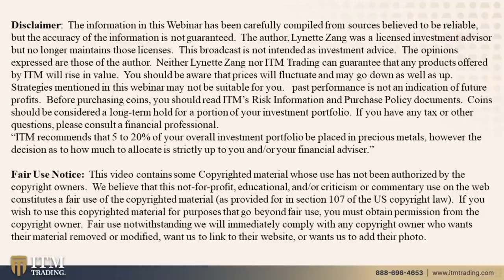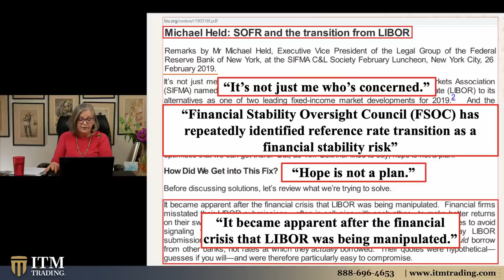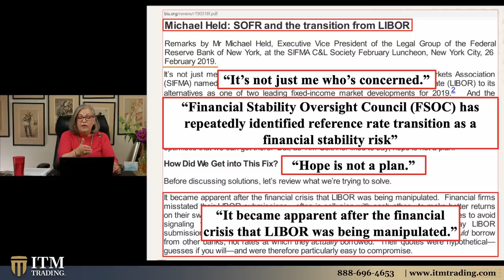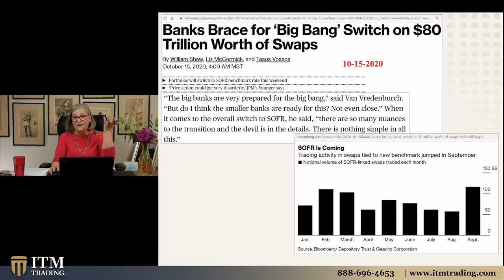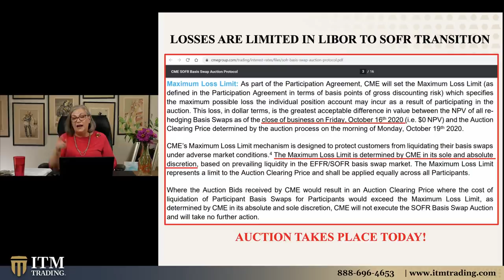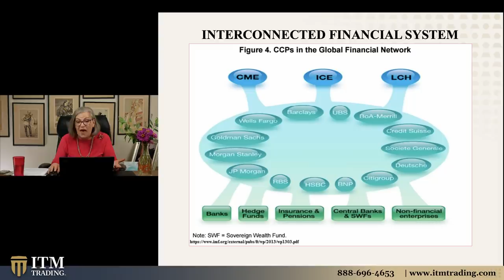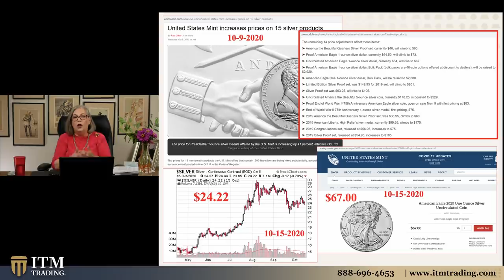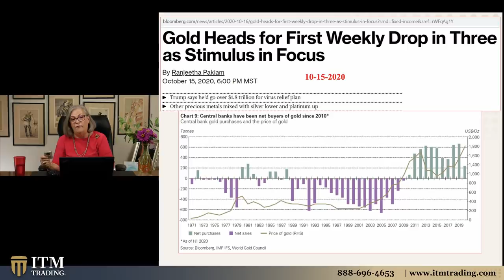THE BIG BANG RESET: $200T to RESET, with $80T This Weekend...(VERSION WITH SLIDES)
Lynette has been warning you about the $200 Trillion Dollar Reset of Major Bank Contracts within the next year. And it's now being announced they are officially Resetting over $80 Trillion by Monday, October 19. Lynette shows you why this is being called "The Big Bang" across the media, and more important than the all telling name behind it, is what you have the power to do about it. When the value of money shifts, everything depends on how you are positioned.

THEN WHAT?